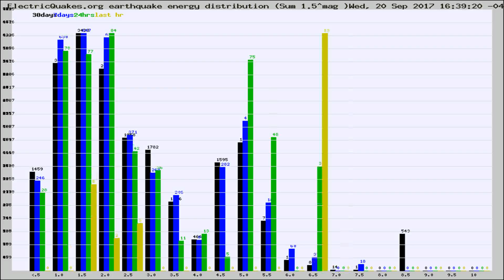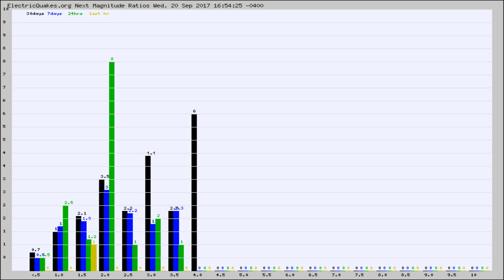Todays_Hourly_World_Earthquake_Statistics_from_ElectricQuakes.org_09-20-17+17:02:01